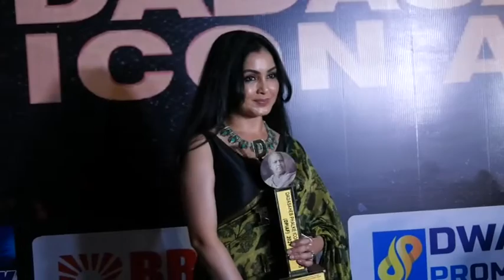DPIAF - Dadasaheb Phalke Icon Awards Film 2021 - Uncut Watch - Interview - Org. By Kalyanji Jana